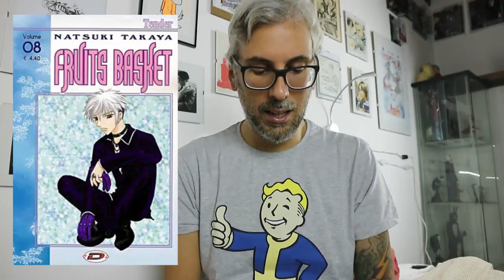UN BOTTO DI NOVITA' PER LUCCA! MANGA in uscita da Ottobre 2017 | Kirio1984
Ecco tutte le novità manga in uscita da ottobre / novembre, con l'avvicinarsi di Lucca comics and games 2017.

Provando Amazon Prime gratis per un mese cliccando qui avrai